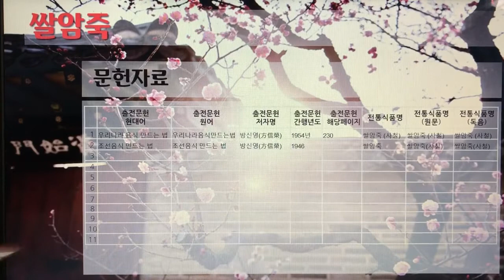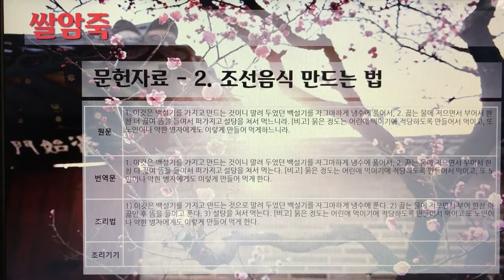[촬영] 한국의 전통죽(Korea Traditional Porridge) - 149. 쌀암죽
1개 레시피를 1개 영상으로 만들었습니다.